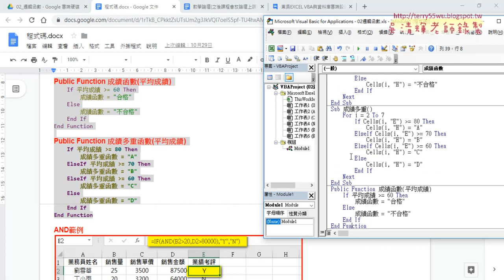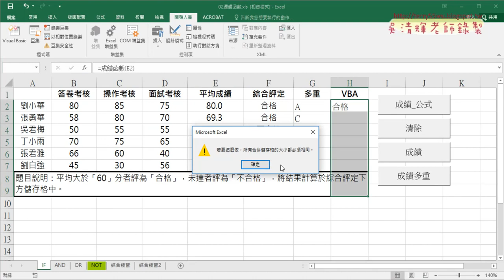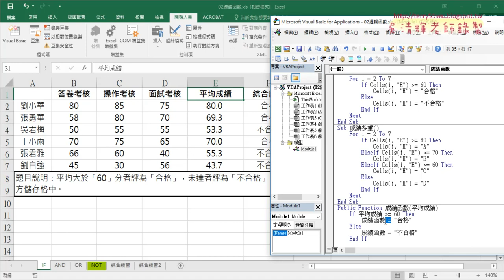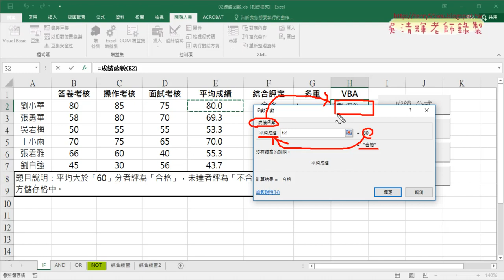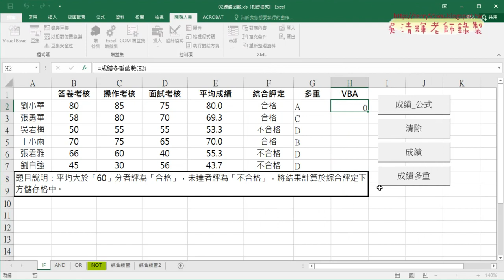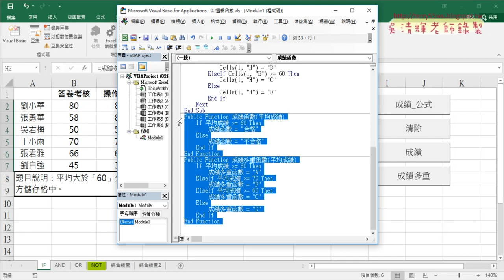04 自訂成績函數與成績多重函數